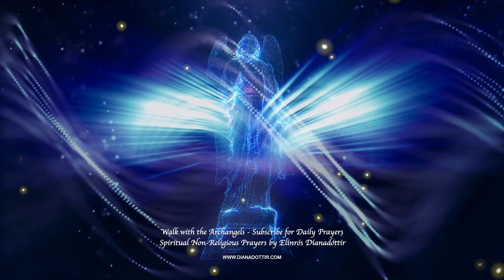Prayer to the Archangels | Daily Prayer to the Divine Angels